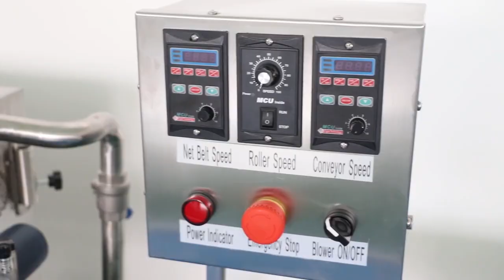Chocolate enrobing machine#foodmachinery